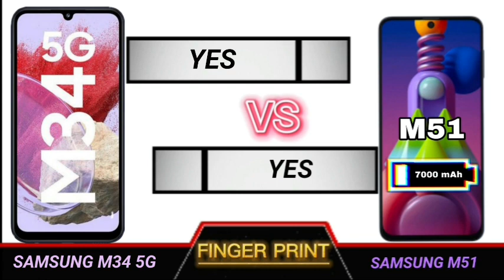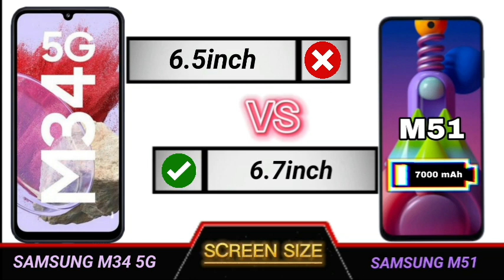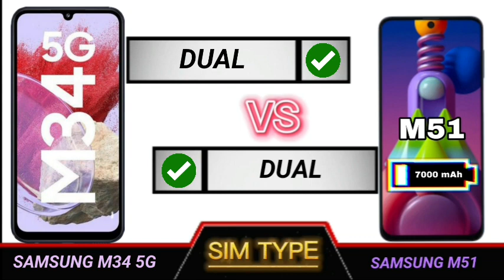samsung m34 5g vs samsung m51 full comparison.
Technical Videos.

YOUR QUERIES